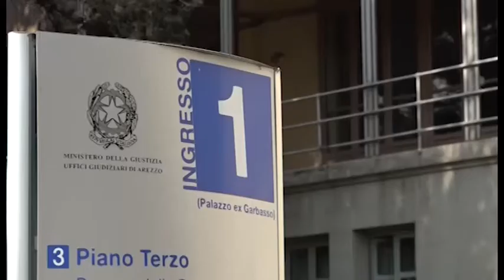Morì alle Baleari, caso Martina Rossi. Il 21 novembre si decide per i due giovani aretini